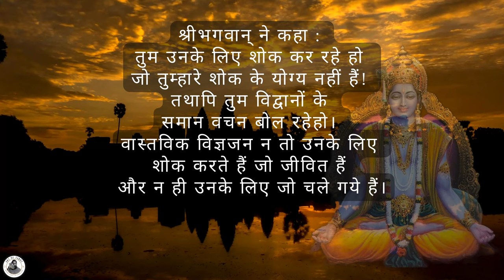ज्ञान वहीं जो जीवन बने Gita Ch:2 Verse 11 With Acharya Siddhartha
"The Wisdom of Equanimity: Embracing Life & Transcending Death | Bhagavad Gita Explained"
In this video, we unravel the celestial knowledge shared in 'God Talks with Arjuna: The Bhagavad Gita' by Yogananda, offering insights into the timeless dialogue between Lord Krishna and Arjuna. We explore the essence of true wisdom, which mourns neither for the living nor the dead, teaching us to live in the unshakable peace of the spirit.

📜 What You'll Discover:
✨ The importance of living in the present and how to attain a state of constant calmness.
✨ Understanding the concept of life and death from a yogic perspective.
✨ How to synchronize your actions with your spiritual utterances for a harmonious life.
✨ Techniques for achieving a meditative state and keeping your attention focused on higher consciousness.

🧘‍♂️ Join us on this transformative journey as we seek to bridge the gap between spiritual teachings and daily life, striving for the balance that allows us to remain anchored in the changeless amidst the ever-changing.

💭 "Control the present! Live supremely well now! It will whitewash the dark past, and compel the future to be bright! This is the way of the wise." - Paramahansa Yogananda

Your support helps us spread this profound wisdom to seekers around the world.

What are your thoughts on the wisdom shared in this video? How do you apply the principles of the Bhagavad Gita in your daily life?